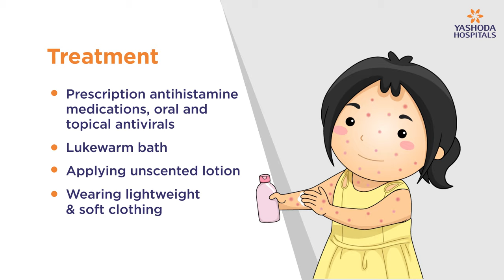Chicken Pox: Symptoms, Causes, Prevention and Treatment | Yashoda Hospitals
ChickenPox is highly contagious and is caused by the varicella zoster virus. Most people diagnosed with chickenpox will be advised to manage their symptoms while they wait for the virus to pass through their system.

Watch to know about Chicken Pox.

Chicken Pox Symptoms:
1. Fever
2. Fatigue
3. Tiredness
4. Headache
5. Loss of appetite
6. Crusts and scabs
7. Small fluid-filled blisters
8. Raised pink or red bumps